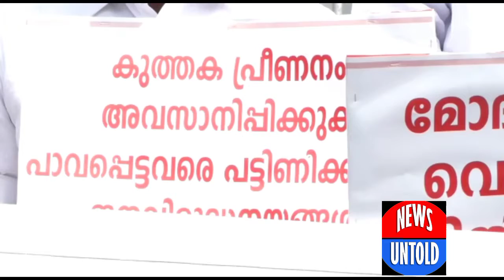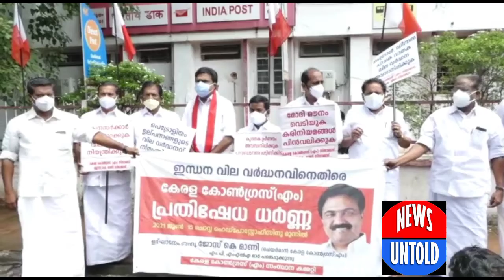ഇന്ധന വില വർധനവിനെതിരെ കേരള കോൺഗ്രസ് എം പ്രതിഷേധ ധർണ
ഇന്ധന വില വർധനവിനെതിരെ കേരള കോൺഗ്രസ് എം പ്രതിഷേധ ധർണ  കോട്ടയം ഹെഡ് പോസ്റ്റ് ഓഫീസിനു മുന്നിൽ കേരള കോൺഗ്രസ് എം. ചെയർമാൻ ജോസ് കെ. മാണി ഉദ്ഘാടനം ചെയ്യുന്നു.